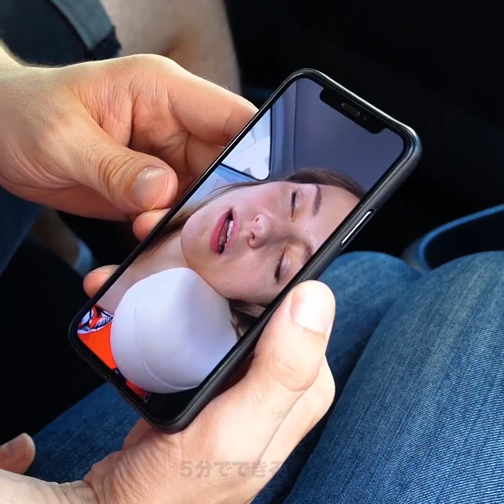19の服のライフハックでおしゃれになろう！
クリエイティブな服のアイディア

今日はすてきな服のライフハックやDIYアイディアをたくさん集めましたよ！古くなって飽きてしまった服は、捨てないでください！おしゃれにリメイクできますから。それに、自己表現の一番簡単な方法って服のデザインですよね。すてきな服を自分や友達、家族のために作りましょう。古いTシャツやフードの服を使ったとってもクールなアイディアや、時短で新品の服を作るライフハックをこの動画でご覧ください！

タイムスタンプ:
0:20　セーターをリサイクル
1:34　フードのライフハック
7:28　プリントのやり方
9:47　シャツをアップサイクル